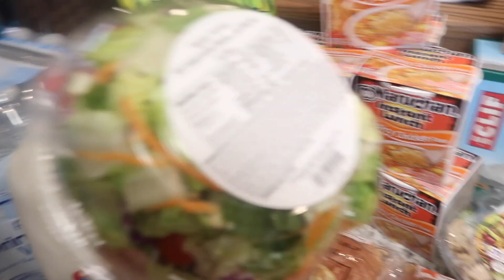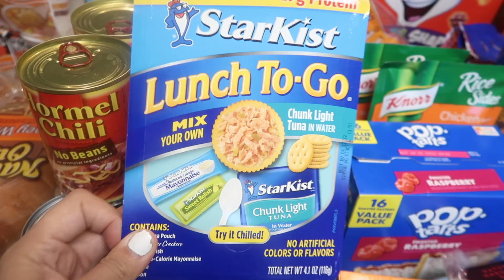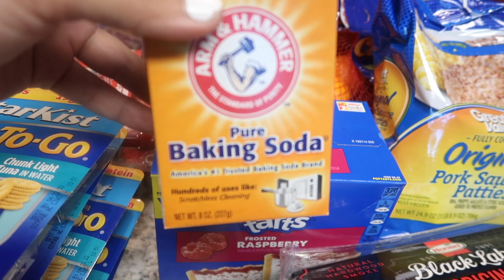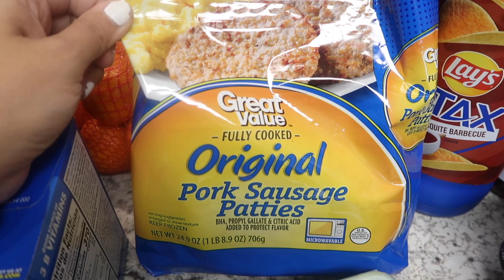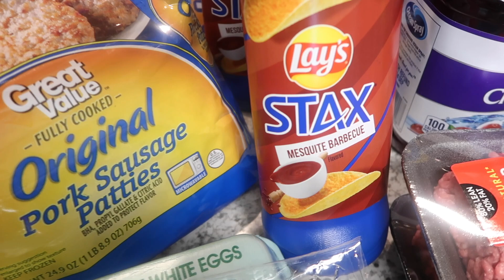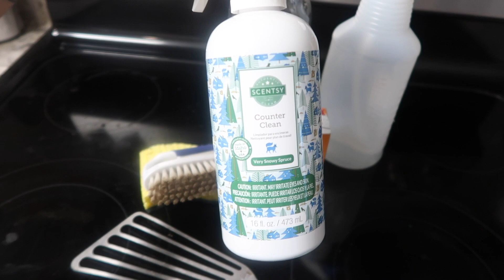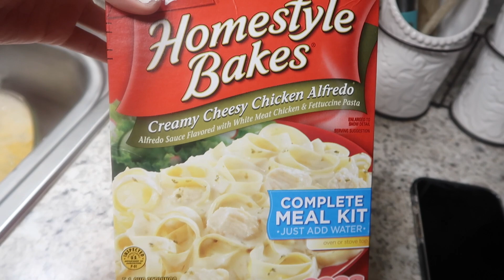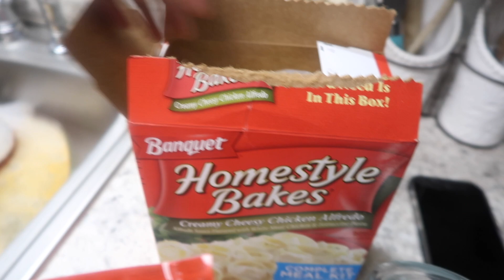WalMart Grocery Haul & A *NEW* Quick & Easy Meal Idea!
Whats up! I had to make a grocery run today so I figured I'd show you guys what I got, its been a while & I know a lot of you like to know what we get. PLUS I give you guys a few quick & easy meal ideas! WINNINGGGGG! Other than that I cleaned my dang oven. It was/is SO bad. I hate that I let that grease bake on there like I did. SMH Live & learn. Hope you guys enjoy this vlog & let me know if you try any of the recipes I share! Im going to film when I make the roast next time I make it even though its SO easy and I shared exactly how I make it. Its literally a dump & go meal! ENJOY! xoxo

Give us a thumbs up for the videos as some motivation to let us know you want us to keep em coming!!

A little bit about us: Joel is my husband, my name is Megan & we have 4 kids-Jaedyn (12) Kaedynce (10) Carsyn (5) & Kamdyn (2)! We live in Texas and have been married for 10 years!

Social Media/Other Links:

Twitter! @LifeWTheGreens
Instagram! @lifewthegreens
My planner channel: YouTube.com/love2planxo
Megan's Pinterest: meganmegr